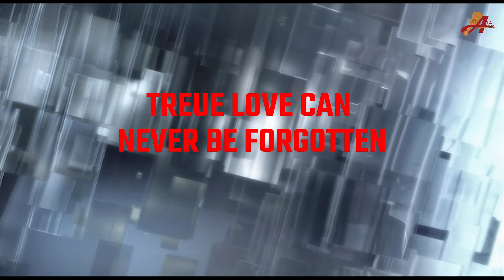Promo Chand Ke Chakori चांद के चकोरी The True Love Story Song Jyoti Sahu Lyricist Ashok Gupta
Chand Ke Chakori
* ABOUT THIS VIDEO
* Singer:  Jyoti Sahu
* Lyric  : Ashok Gupta
* Artist : Shivani Somya & Nav Shakhar
* MUSIC ; Upendra Pathak
 * Producer: Ashok Gupta
* DIRECTOR: V V K
 *Camera :  Sonu Singh Rajput
* EDITING: Sameer Beck
* Special Thanks

* सूचना
हमारे CHANNEL के गानो का DJ Remix बनाना एवम इसके VIDEOS को YouTube में Re-UPLOAD करना और Local TV Channel में बिना अनुमति के ब्रॉडकास्ट करना गैरकानूनी है | अतः आप से अनुरोध है की ऐसा न करें | वरना आप के ऊपर कानूनी करवाई हो सकती है जानकारी के लिए देने या लेने सम्पर्क करे M-